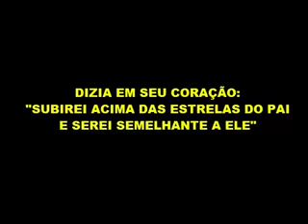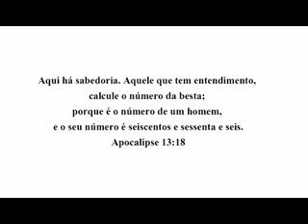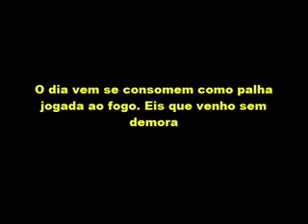JESUS 666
COMUNIDADE YESHUAH